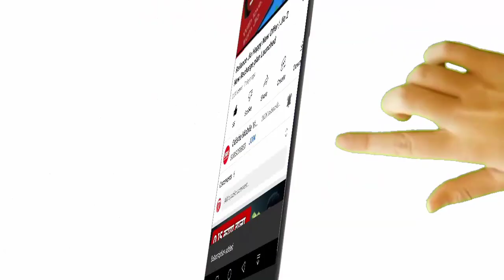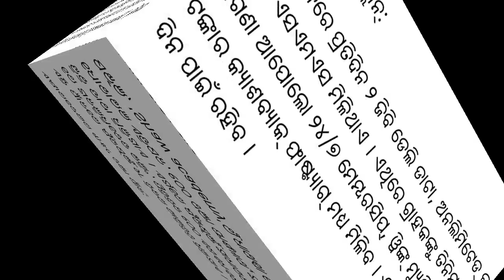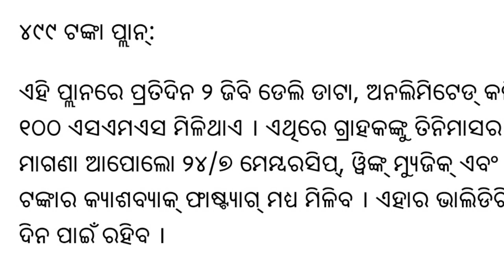Airtel 3 Best Plan Launched | Airtel 319, 359, 499 | Today Breaking News Odisha